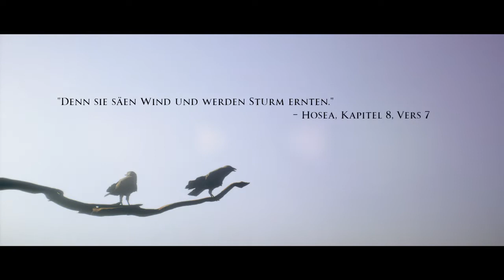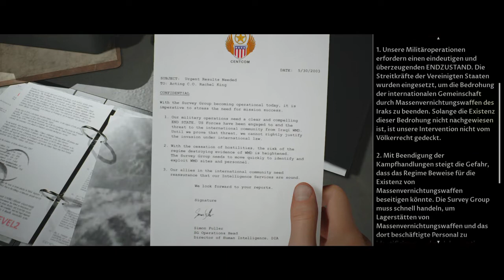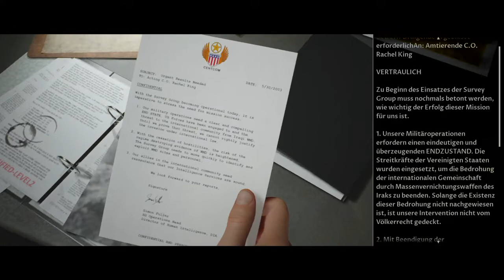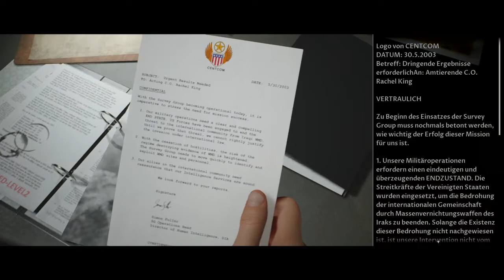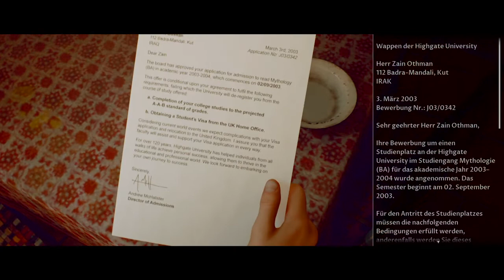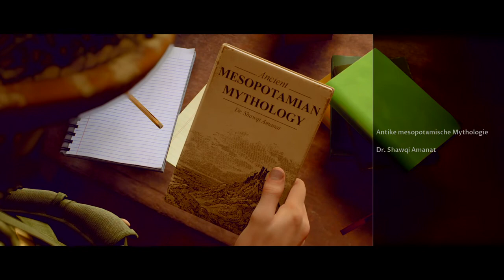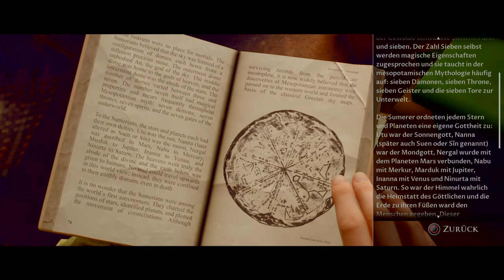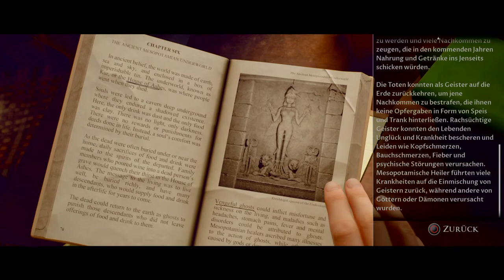LET'S PLAY - HOUSE OF ASHES (GERMAN | DEUTSCH) PART 1 - DER WAHNSINNIGER NARAM-SIN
Let's play House of Ashes Part 1 der Wahnsinniger Naram-Sin.